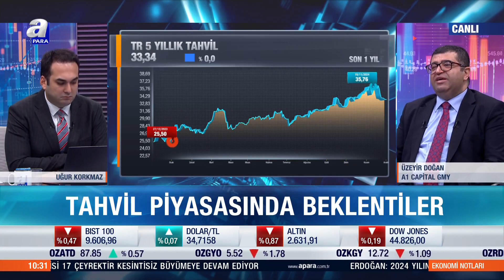Tahvil Piyasasındaki Hareketliliğin Sebeplerini Üzeyir Doğan Açıkladı! | A Para